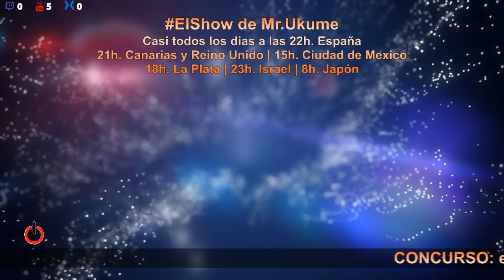ElShow de MrUkume con Valentina Ortiz (07-01-18)